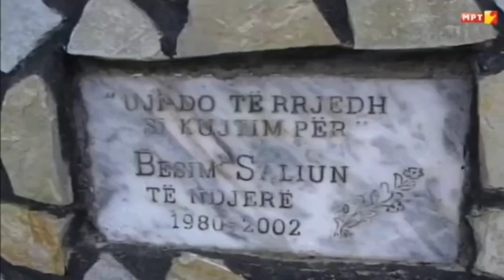Respektë për të gjithë